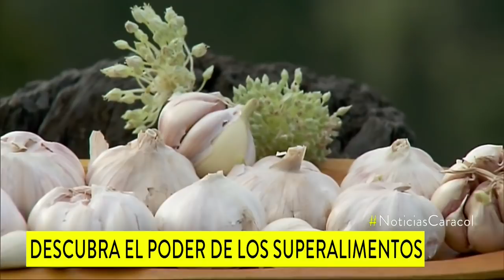Superalimentos: se consumen en pequeñas cantidades, pero tienen grandes beneficios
Se consideran en este grupo a especias que proceden de semillas, frutas, flores, raíces o cortezas secas de las plantas. Poseen sustancias nutritivas y medicinales.